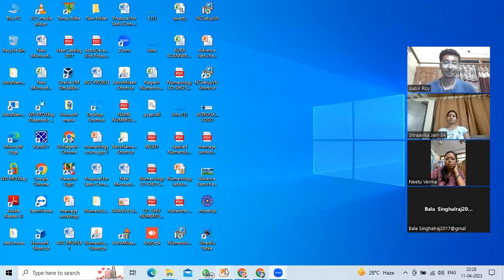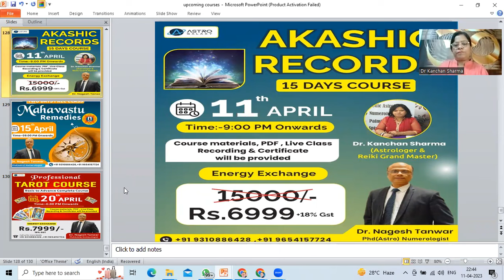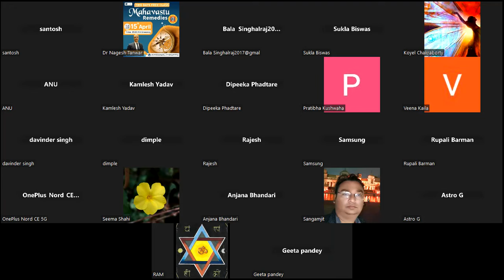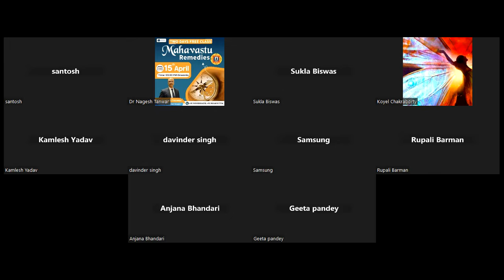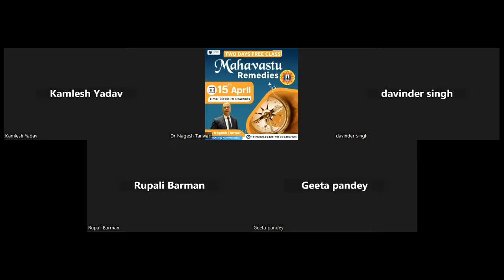FREE Akashic Records and Akashic Reading Class Day 01| Angel Healing| Karmic Remedies|Learn & Earn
Learn & Earn with Astrogalaxy
Akashic Records and Akashic Reading course